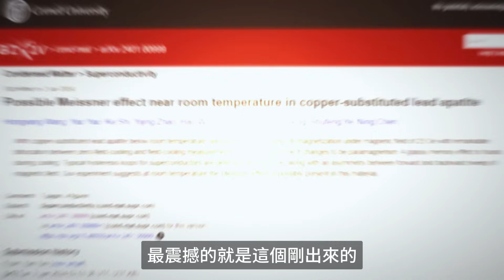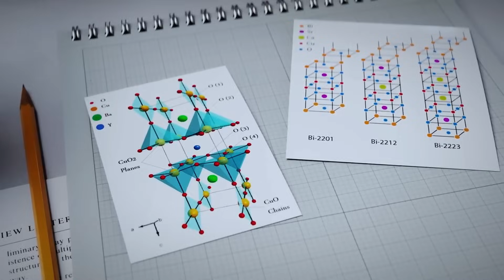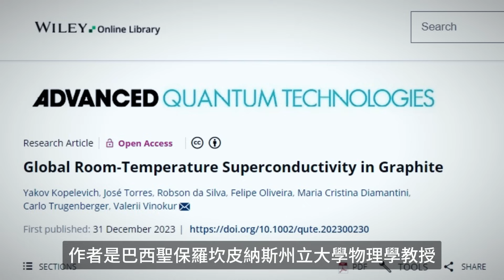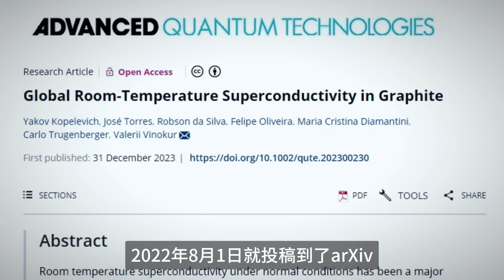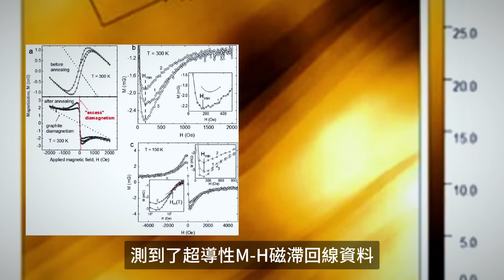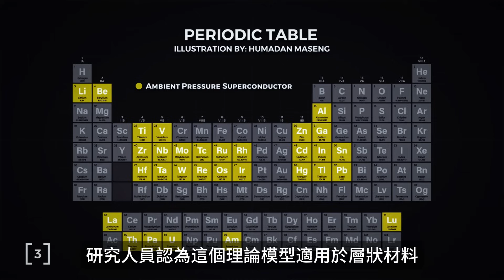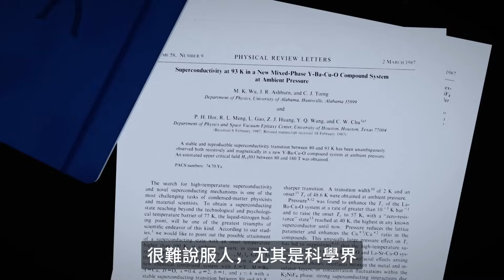中國室溫超導已近突破？巴西發現更加震撼？室溫超導究竟有沒有戲？韓國可能已經亂套了！China's Room Temperature Superconductivity Nearly Real？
先放一個動圖，是不是超級震撼？今天我們來講久違的室溫超導，似乎已經有了很大的進展。總體來說，現在韓國、中國和巴西的研究人員，都宣佈發現了室溫超導，韓國的還是LK-99，說是有改動，但沒提出什麼更多的新東西，他們內部據說也完全亂套了。
中國有多個團隊做出了新的材料，並在arXiv上提交了論文，最震撼的就是這個剛出來的，完全懸空倒懸浮的動圖，視頻還沒有發出來，一位教授認為已經可以殺死比賽了，意思就是室溫超導基本已經實錘了。
巴西的是手撕熱解石墨，發現了線性缺陷誘導的，大於300K的全域超導性，並提出了理論模型，也適用於其他層狀材料，可以尋找更高溫的超導體。下面我就簡單理一下，所謂室溫超導這幾個月來的，進展和最新情況。